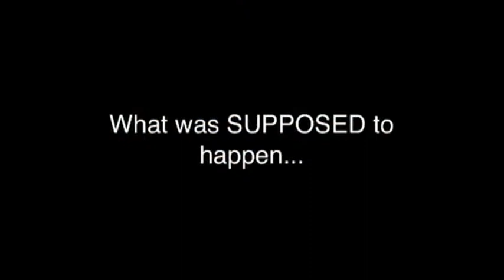Domino screenlink (~10,000 dominoes)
Woah found a hard drive from like 8 years ago